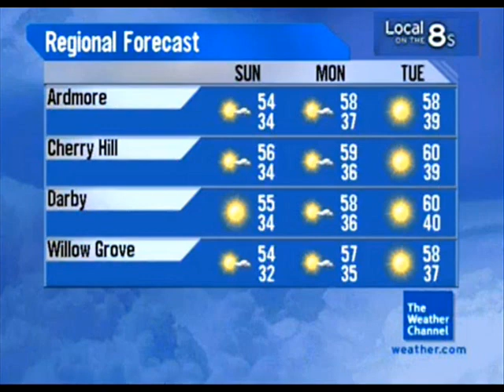March 2010 Playlist Overnight Daypart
0:00 All A Long - Andre Parker
0:20 Avril 14 - Aphex Twin
0:40 Back Home - Michael J Thomas
1:00 Blue Light - Jim Couchenour
1:20 Free Man in NJ - Marc Muller
1:40 New York City Winter - Trance Fury
2:00 Open Highway - CC Gilmore
2:20 Trialog: Sky, Sea and Me - Jeanne Ricks
2:40 True Gen - Joe Taylor
3:00 When She Dreams - Lynn Patrick